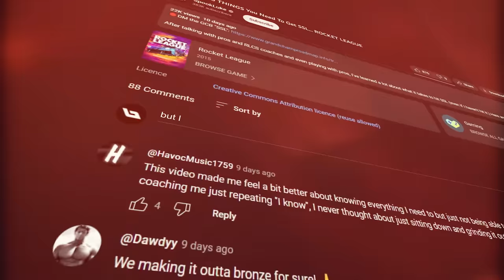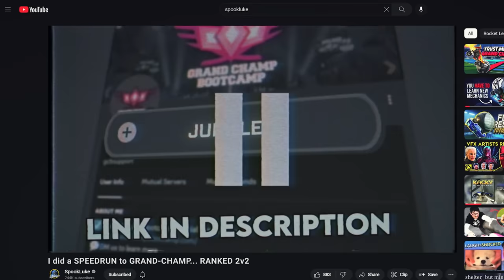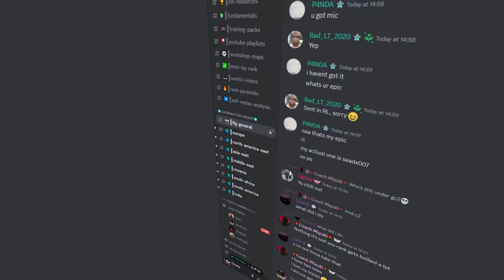I Did A Speedrun To GRAND CHAMP in Ranked 2v2… ROCKET LEAGUE | Part 1/3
In this Rocket League speedrun, I rank up to grand champ in 2v2.

Do you,
Luke

🎞️Edited By: Buck
🎨Thumbnail By: Totema
⏱️Timestamps:
Intro - 0:00
Game 1 - 01:31
Game 2 - 05:15
Game 3 - 08:48
Game 4 - 10:35
Game 5 - 12:10
Game 6 - 13:10
Game 7 - 14:34
Game 8 - 15:34
Game 9 - 17:39
Game 10 - 19:16
Outro - 20:51